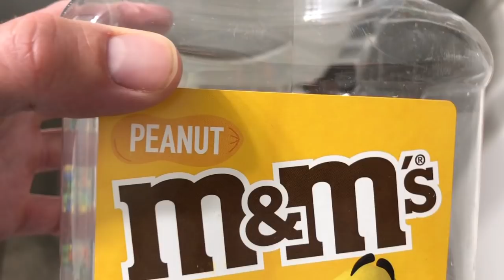Will it Flush? - M&M's and Sonic Fast Food